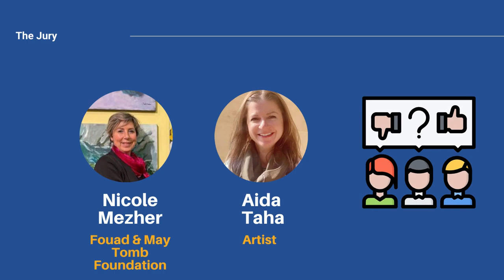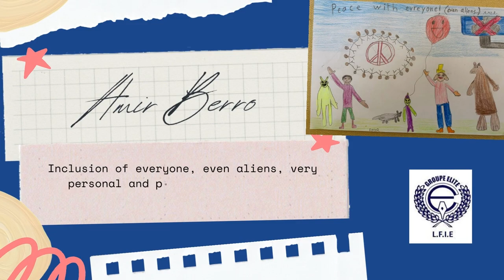Rotary Peace Drawing Competition